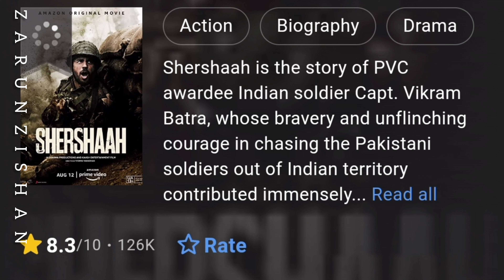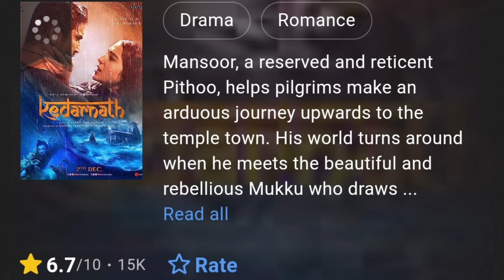Top 10 Mega Hit Love ♥️ Story Movies That Broke All Records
movie movies youtube shiddat ashiqui2 tadap news newmovie sitaramam lovestatus lovestory bollywood hollywood bollywoodsongs ekvillain shershaah top10bestmovies hummariadhurikahani#9:pm
love story south movie,
top 10 love story movie south hindi dubbed,
top 10 best south love story movies,
romance movies,movies